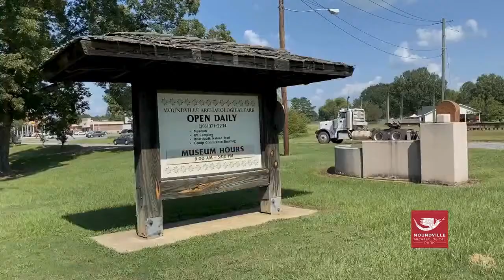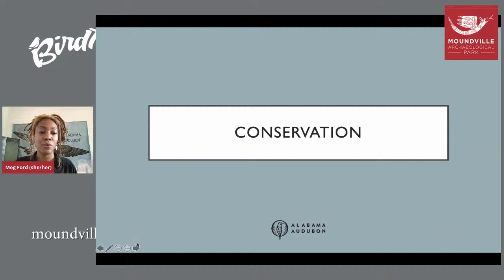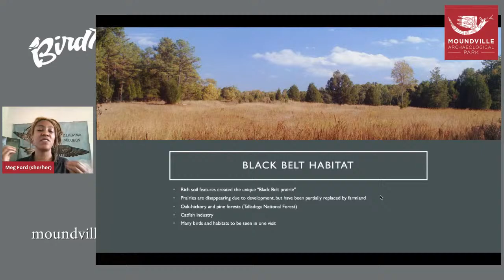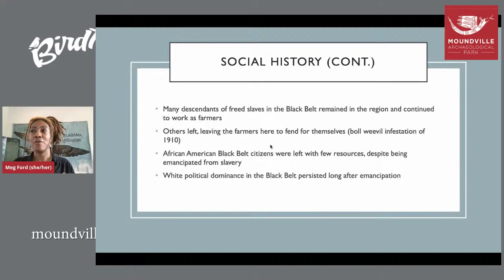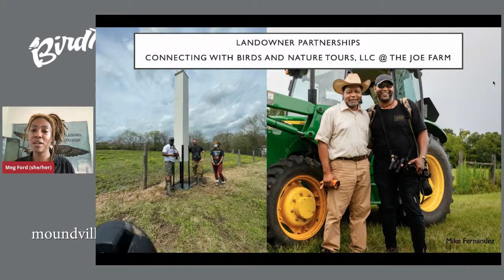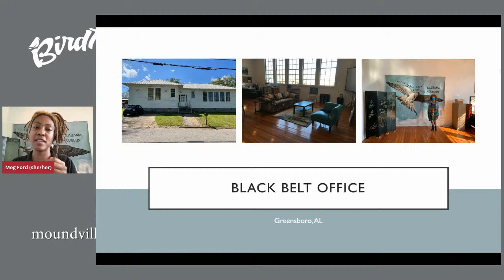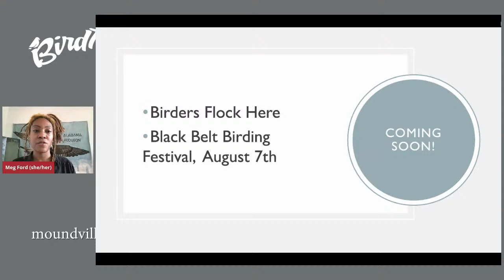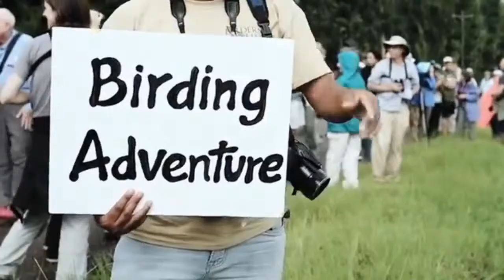Birdfest: Birding in the Black Belt (with Meg Ford of the Alabama Audubon)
Learn about Birding in the Black Belt with Meg Ford of Alabama Audubon during this virtual component of Moundville Archaeological Park and Museum's Birdfest!

00:00 - Start of Live Stream
02:29 - Introduction
05:00 - Meg Ford's Presentation